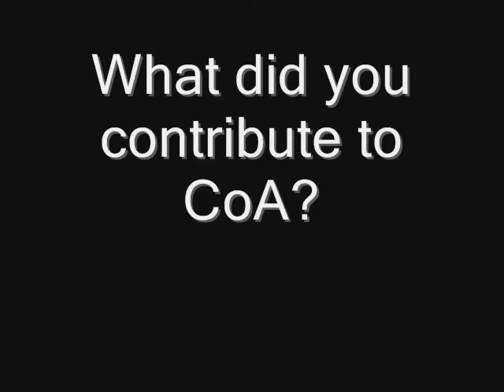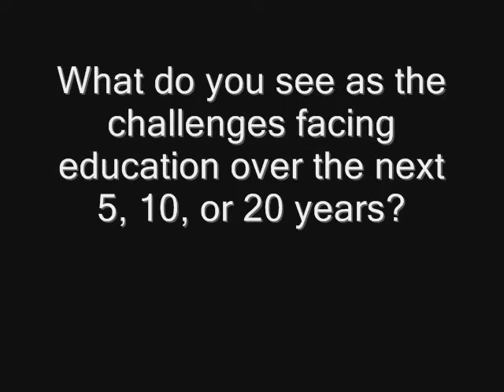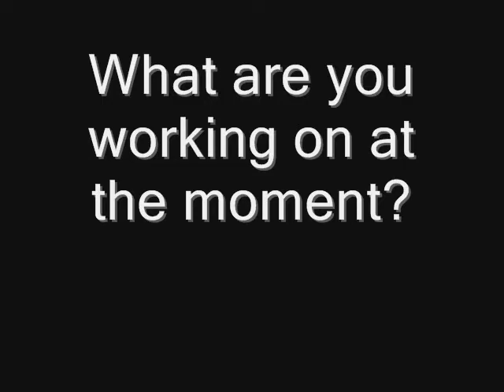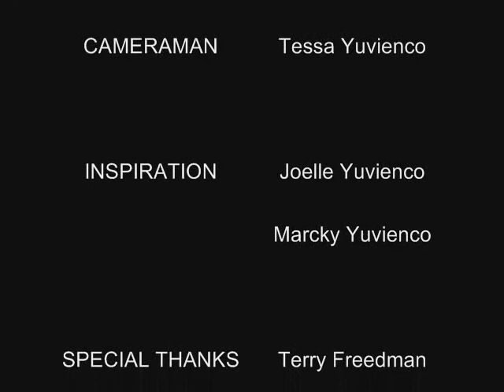Coming of Age Interview with Joel C. Yuvienco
on Coming of Age 2, Web 2.0 as Toolset for Teaching  Creativity and Innovation
+AMDG